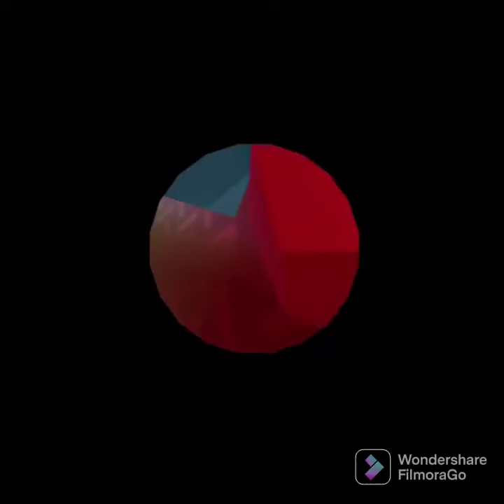RYAN AND TED play gang beast IN VR